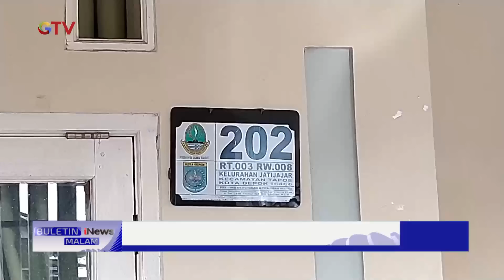Pelaku Pembunuhan Anak Ditangkap, Sempat Menangis Meminta Maaf ke Tetangga BuletiniNewsMalam 01/11